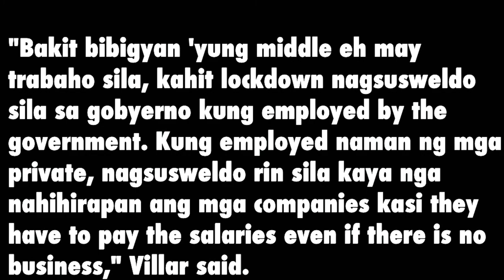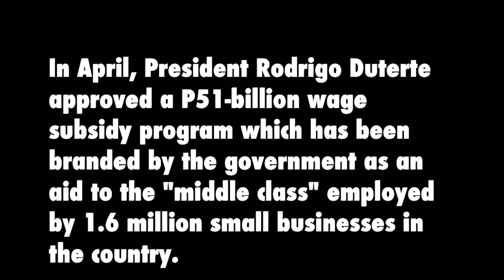SENADOR CYNTHIA VILLAR AYAW PUMAYAG NA MABIGYAN NG AYUDA ANG MGA MIDDLE CLASS!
Para kay Senador Cynthia Villar, hindi na kailangan ng middle class ang ayuda mula sa pamahalaan sa gitna ng COVID-19 pandemic.